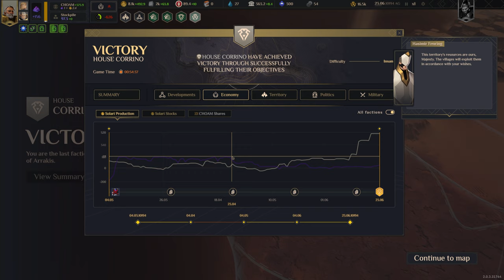Dune: Spice Wars | House Corrino Campaign (Insane) Part 7 - The Imperial Sardukar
donHaize Plays Dune Spice Wars on Insane difficulty with commentary, playing as House Corrino (Part 7).

Chapters:
(0:00) Campaign Map
(1:44) Map 7 - Wind Pass
(58:19) Map 7 Summary